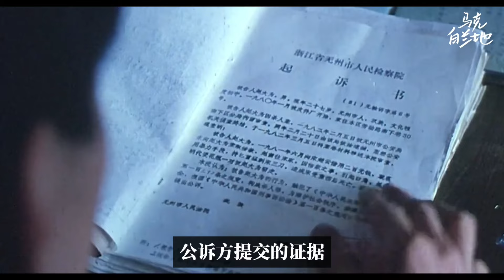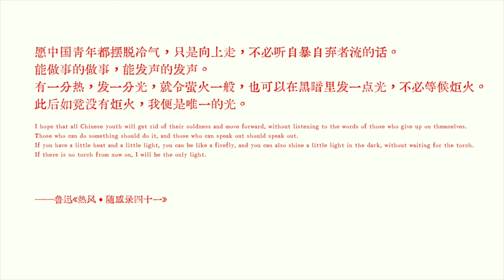无数的历史证明，社会进步，是由「不上路」的青年推动的！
见习律师 (1982)
韩小磊 Xiaolei Han